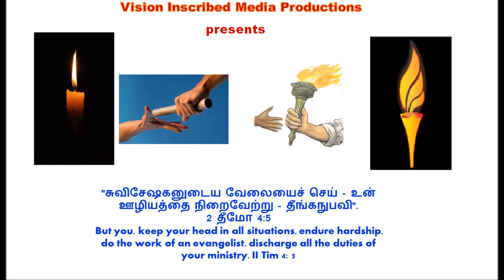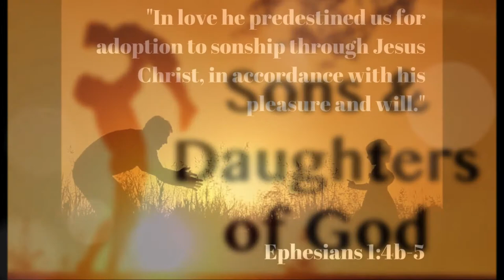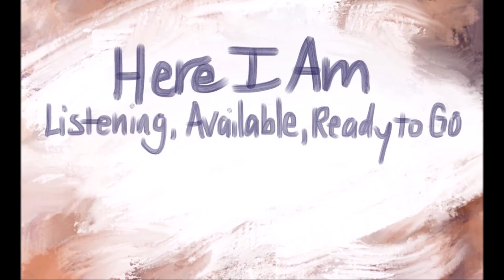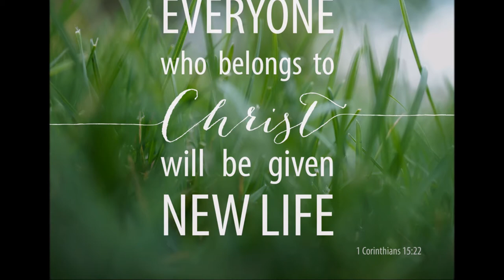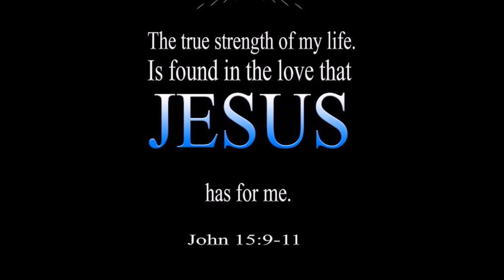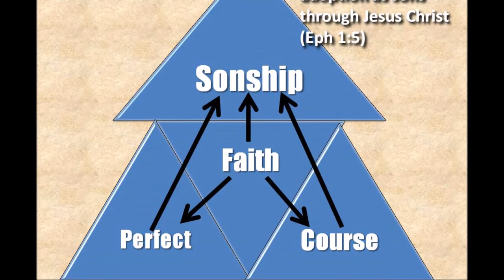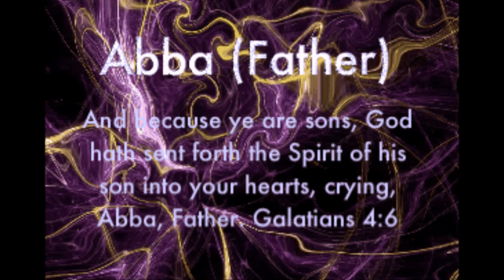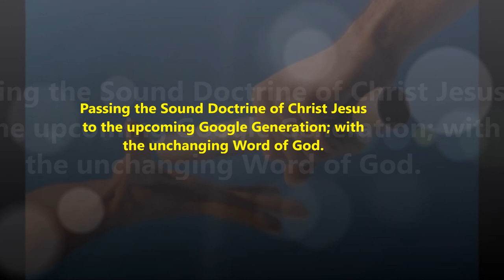ஆண்டவராகிய இயேசு கிறிஸ்துவின் சிந்தை -The Attitude of Christ Jesus- Isaiah 14 - Old Vs New Testament